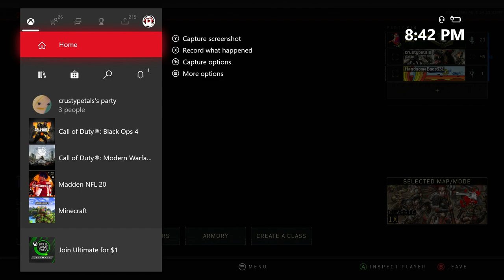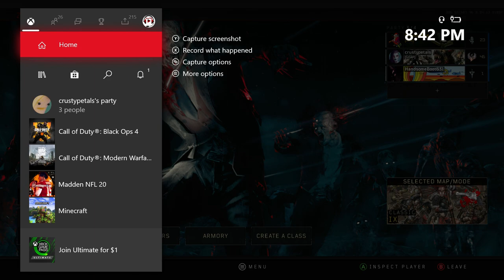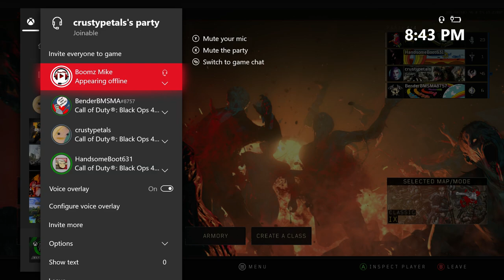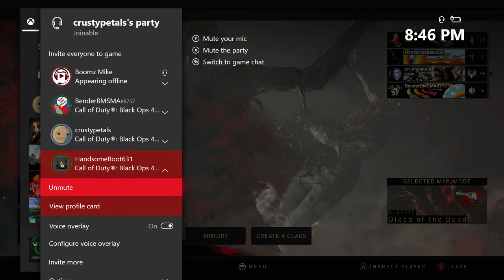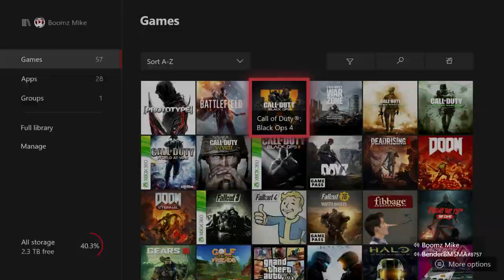BEHIND THE SCENES! Black Ops 4 Zombies Fails